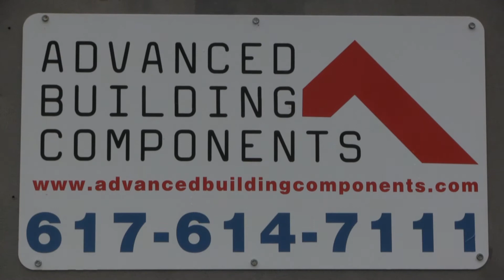Advanced Building Components // Increased productivity with Triad Machines lines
Wall Panelization is at the heart of the products and services offered by Advanced Building Components of Middleborough, MA. or call them at 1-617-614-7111.